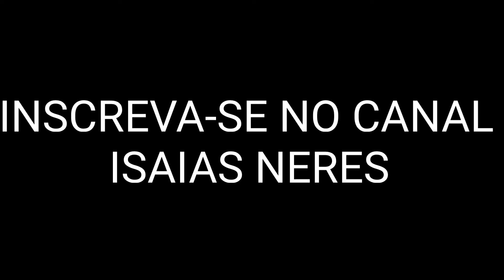PROJETO RESGATE REALIZANDO EVANGELISMO NA VILA VARIG